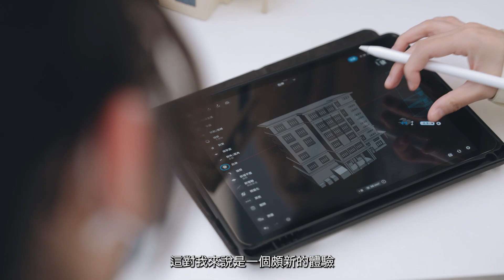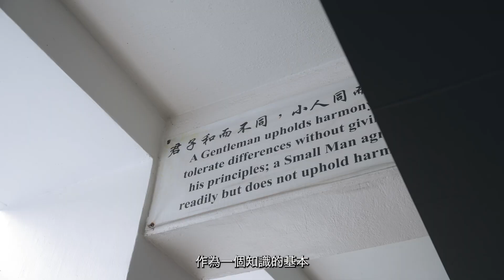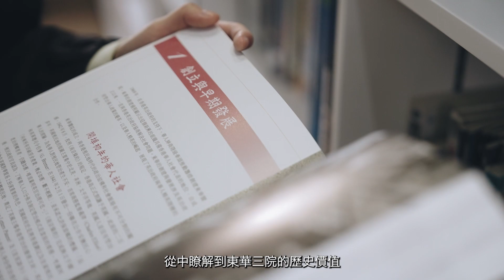「初中歷史科電子閱讀獎勵計劃2022」得獎學生專訪 - 孔教學院大成何郭佩珍中學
教育局課程發展處自2019年起舉辦「初中歷史科電子閱讀獎勵計劃」，旨在促進學生從閱讀中學習歷史，營造校園的閱讀風氣和文化；及提高學生對學習歷史的興趣，鼓勵他們透過電子平台進行自主學習，探求歷史知識，並建立正面的價值觀及態度。

孔教學院大成何郭佩珍中學為2022年度獎勵計劃「創意獎」得獎學校之一。得獎學生接受訪問，分享他們參與獎勵計劃的學習體驗，以及獲獎的心得與喜悅。有關是次獎勵計劃的詳情，請瀏覽本局e-展館的專頁（